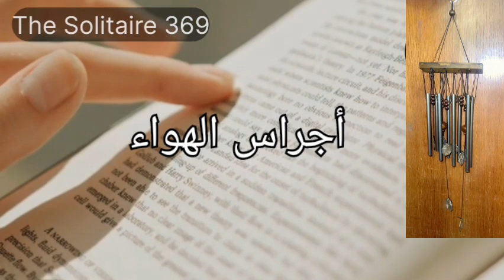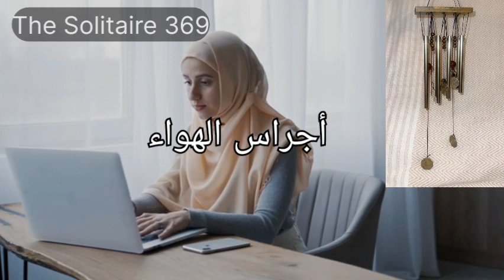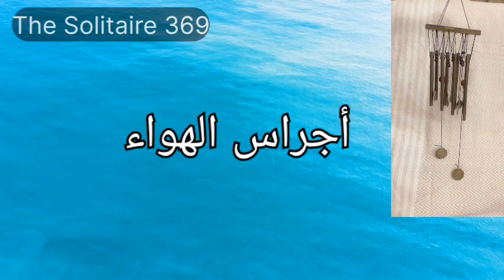فوائد طاقة أجراس الهواء فنغ_شوي طاقة_المكان #001 #0008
🪄معلومات عن القناة:
القناة غنية بالمعلومات القيّمة والمتنوعة والمفيدة، منها ما يتعلق بعلم النفس، وبعلوم الطاقة/الفونغ شوي، ومعلومات عن طريقة استخدام قانون الجذب بطريقة صحيحة ونافعة

💟 توكيدات جذب الوظيفة مع خلفية ذبذبات إيجابية وشفائية 🪄🪄🪄

الكورسات والجلسات المدفوعة والأكواد والأوراد وغيرها الكثير من المعلومات المفيدة صارت مجانية بالقناة🌿🌿🌿

شارك قناتي دعما للاستمرار ولتعم الفائدة على الجميع❤️😘

اللهم بارك لي فيما أعطيتني🤲